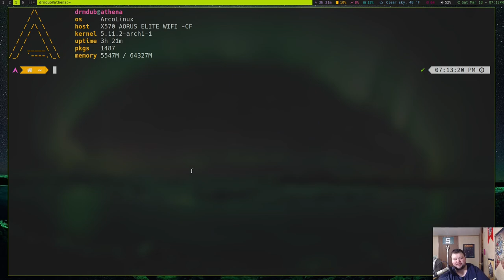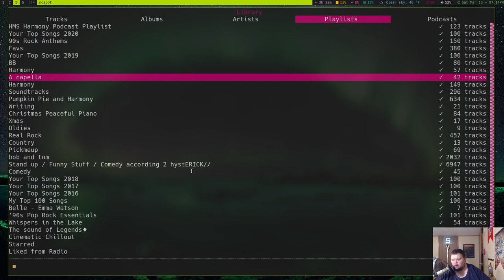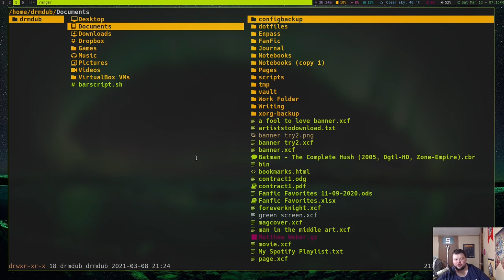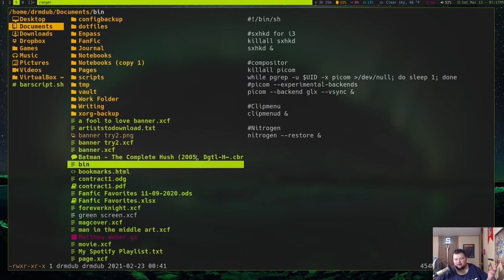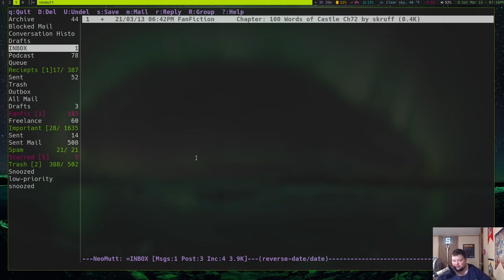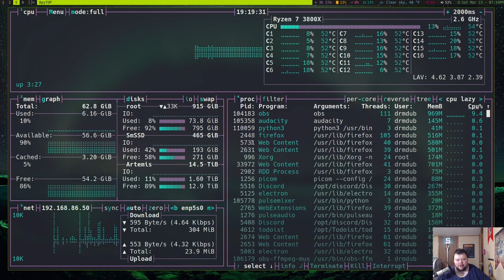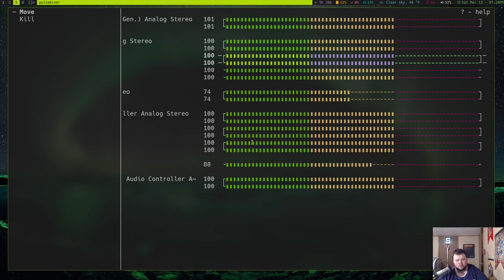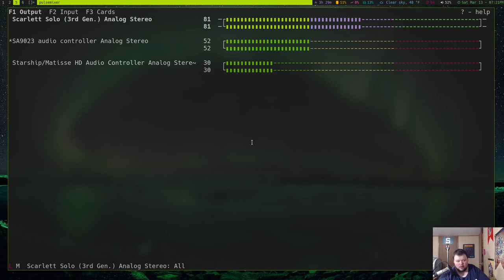5 Terminal Apps I Use Everyday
Matt shows off 5 terminal based applications that he uses every day. What are some apps that you couldn't do without?

---Timestamps ---
0:00  Intro
0:40  ncspot
2:23  Ranger
3:50  neomutt
4:47  bpytop
5:51  pulsemixer